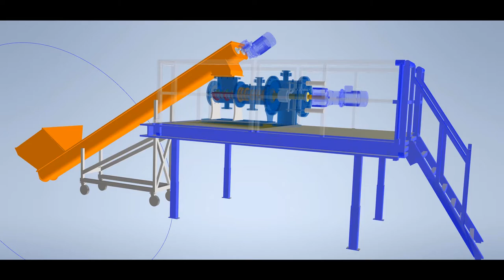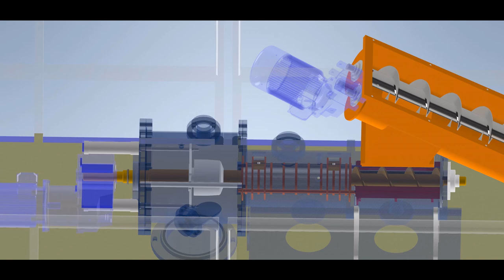PT&M Hemp Processing System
Hemp Processing System with a Screw Press and twin screw feed conveyor. The twin screw feed conveyor will feed bulk hemp to the screw press in a uniform manner to prevent bridging and plugging. manufactured by PT&M.